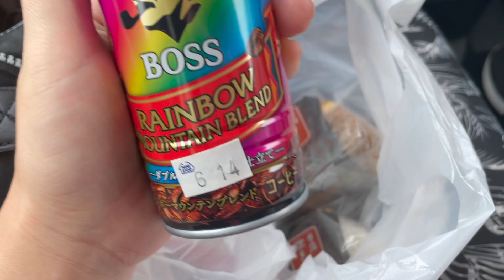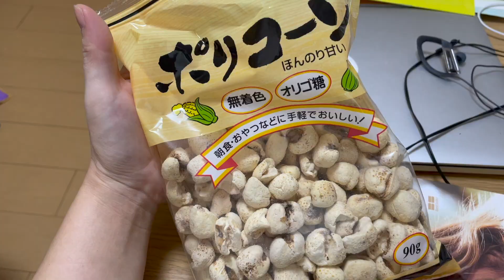MC DONALDS/ CHURRASCARIA/ FOFURICES